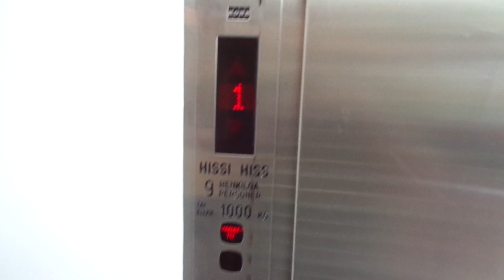Very Nice 1988 KONE M Roped Hydraulic Mixed-Use Elevator@Osuuspankki Bank Building, Kokkola, Finland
Location: Osuuspankki Bank Building, Kokkola / Karleby, Pohjanmaa / Österbotten / Ostrobothnia Region, Finland
Brand: KONE
Type: Traction, KONE M fixtures
Year installed: 1988
Floors served: 4 ((K), (*1*), 2, 3)
Capacity: 9 persons or 1000 kg
Serial: H 65327